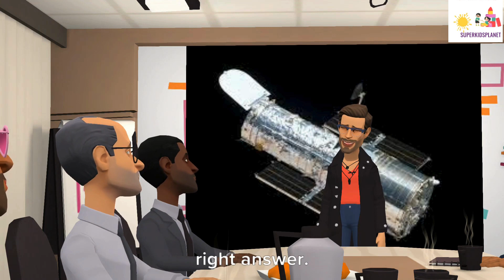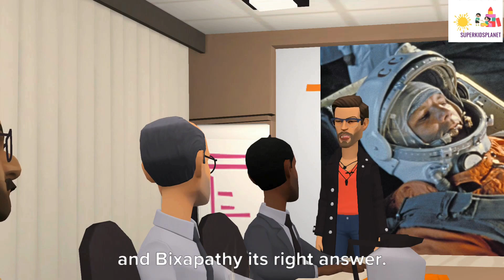Uncover India's Best-Kept Secrets: GK Quiz for Curious Minds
Test your knowledge and uncover India's best-kept secrets in this engaging GK quiz for curious minds. From history to culture to current events, this quiz will challenge and enlighten you. What will you discover about India? Play now and find out!
India GK Quiz |  Basic General Knowledge Questions & Answers

quiz test general knowledge ,  general knowledge questions hard ,  general knowledge questions and answers ,